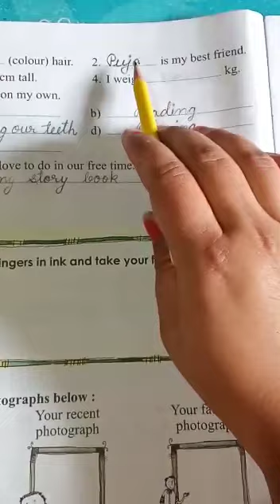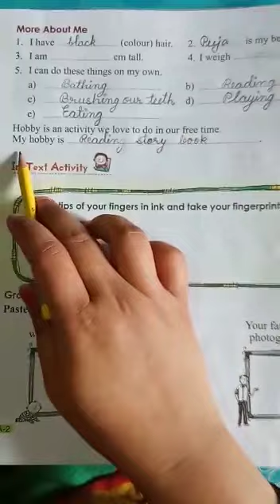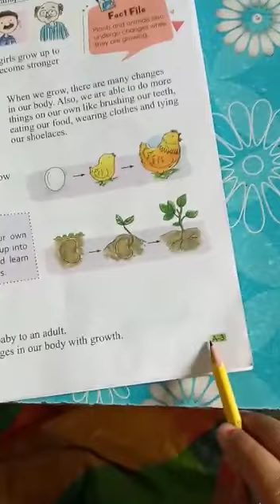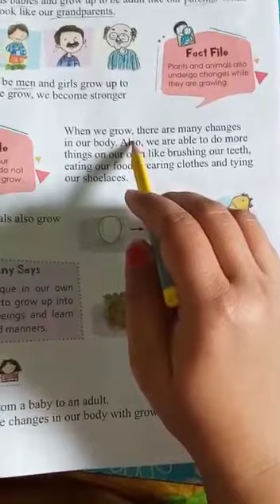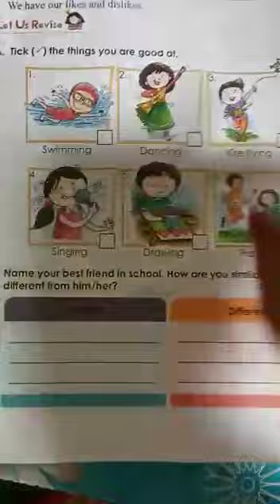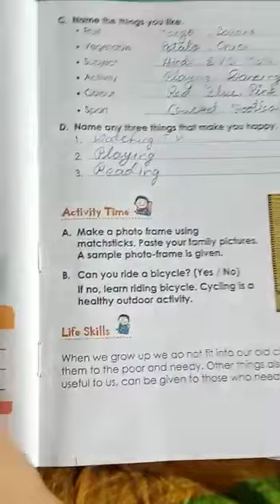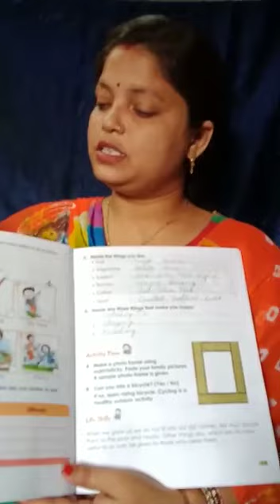Std-2, Evs ch-1 pg-2 to 5 13/4/20